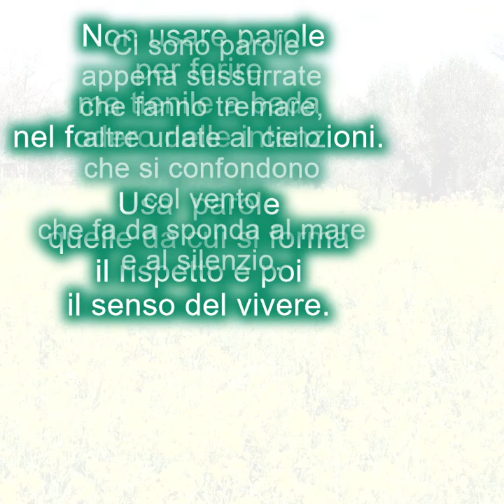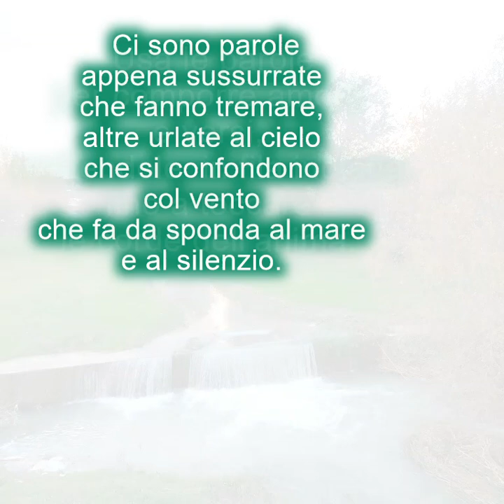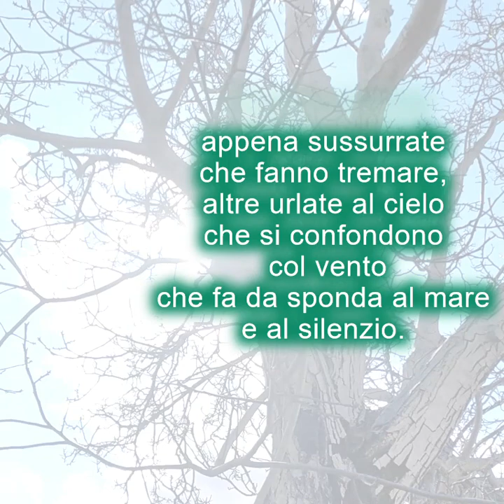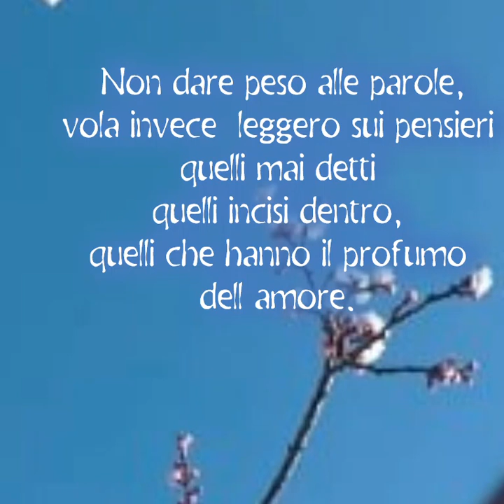"Il peso delle parole"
Testo e foto di Angelo Chiappetta